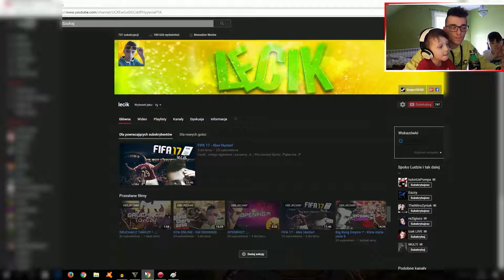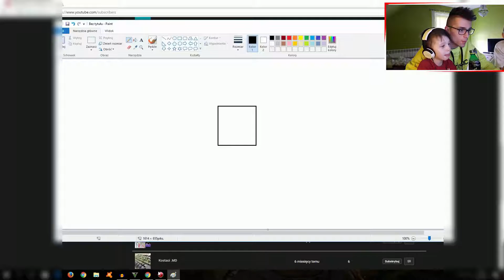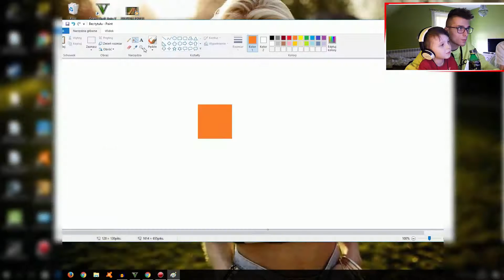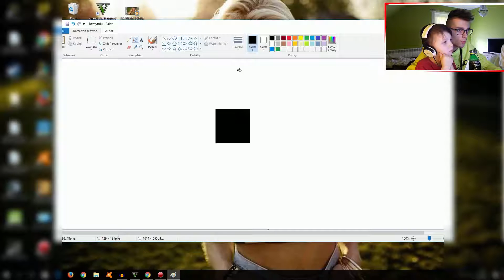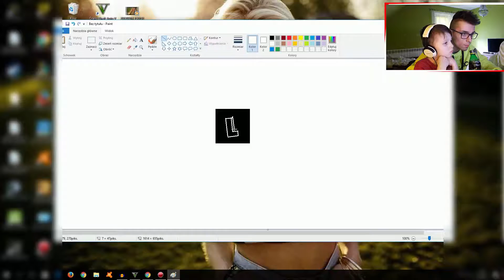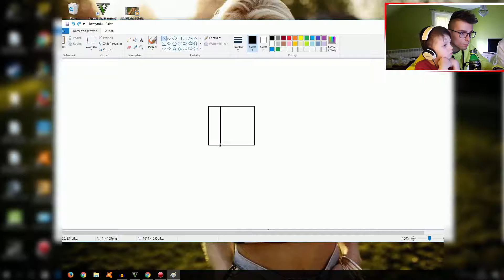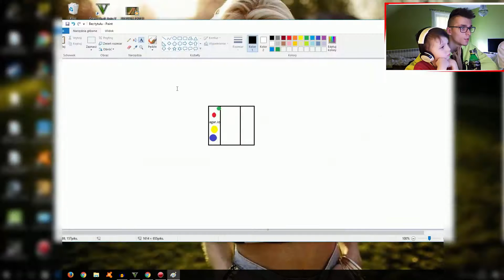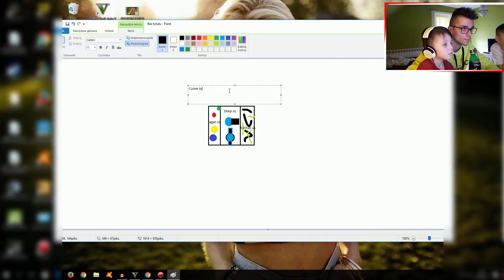Rysuje AVATARY Widzów - #5